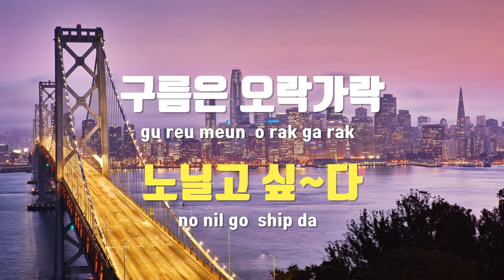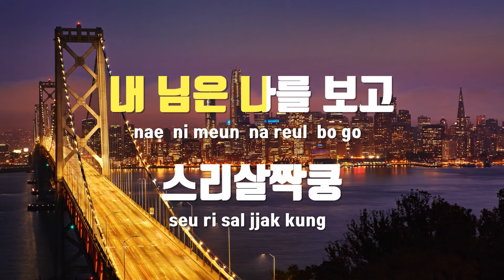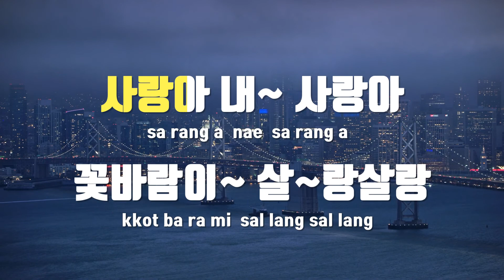[TJ노래방] 꽃바람 - 조연우 / TJ Karaoke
꽃바람  --  조연우